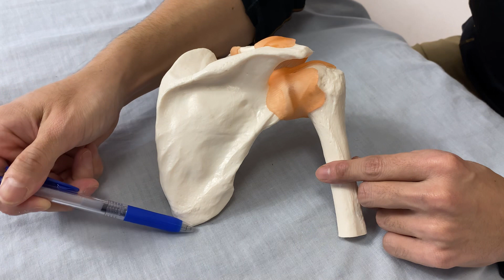Basic anatomy of scapula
Scapula has many muscle attachment. It is very important bone for thorax and shoulder joint.

In this video, I explained basic landmark of scapula. And explained common mistake people tend to have.

Anatomy books I recommend
Atlas of Human Anatomy (Netter Basic Science)

General Anatomy and Musculoskeletal System, 2e (THIEME Atlas of Anatomy)

Head, Neck, and Neuroanatomy, 2e (THIEME Atlas of Anatomy)

Internal Organs (THIEME Atlas of Anatomy)

The Physiology of the Joints: The Spinal Column, Pelvic Girdle and Head

The Physiology of the Joints: The Upper Limb

Physiology of the Joints: Lower Limb